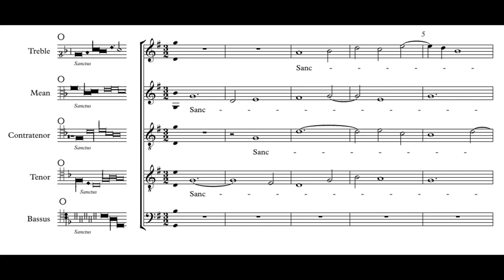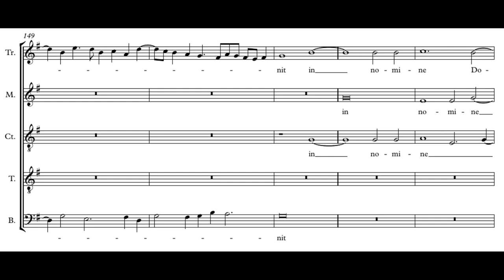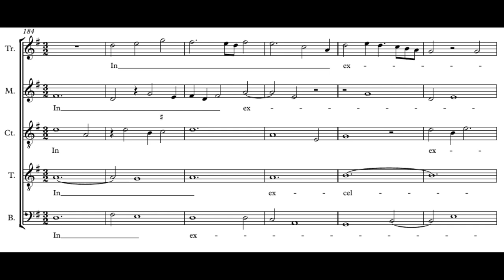Fayrfax: Missa Regali ex progenie - Sanctus - Cardinall's Musick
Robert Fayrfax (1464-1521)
Missa Regali ex progenie
III. Sanctus

The Cardinall's Musick
Andrew Carwood